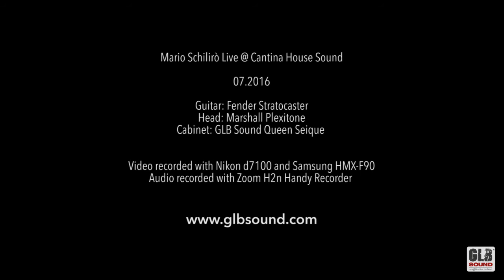GLB Sound artists - Mario Schilirò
Mario Schilirò playing with his GLB Sound tonewood cabinet Queen Custom Seique (4x12)

Live @ Cantina House Sound

Video recorded with Nikon d7100 & Samsung HMX F-90
Audio recorded with Zoom H2n Handy Recorder

About GLB Sound:
GLB Sound is an artisan reality that builds tonewood guitar amplification. It’s a matter of matching the concepts of lutherie and amplification in order to design a new experience of sound. We create pure tone wood cabinets (no chipboard or plywood). Every wood we use has his own tone, his own personality and it’s choose to achieve the best sound possible.
GIG50 is a tube amp designed for jazz, available in all the GLB Sound’s tone woods
is designed to get high definition in harmonics and a huge headroom.